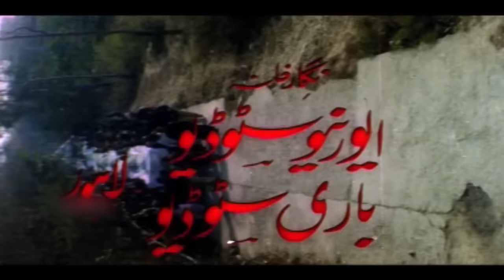DADA BADMASH (2002) SHAAN, SAIMA, YOUSAF KHAN, SAUD, RESHAM - OFFICIAL PAKISTANI MOVIE